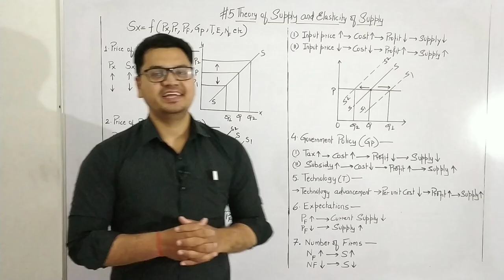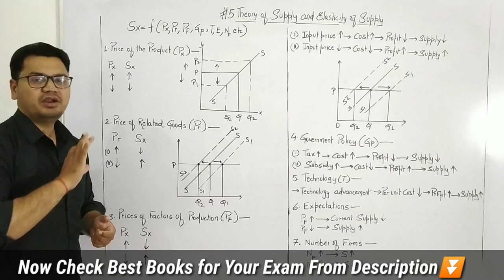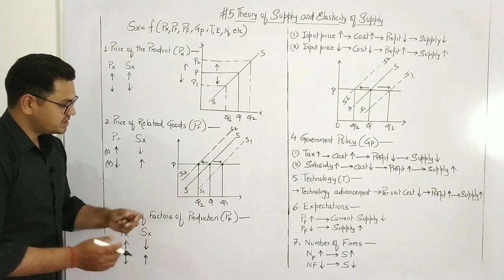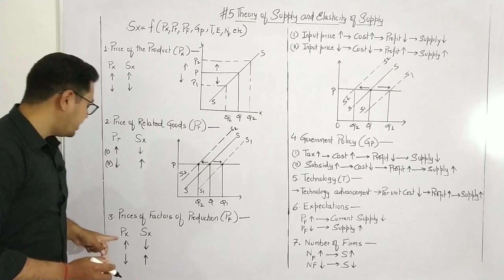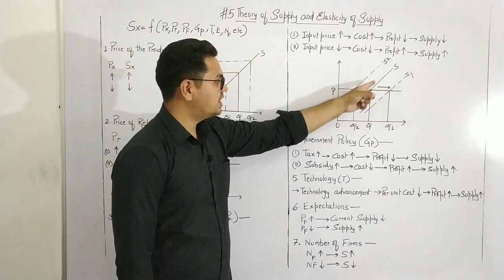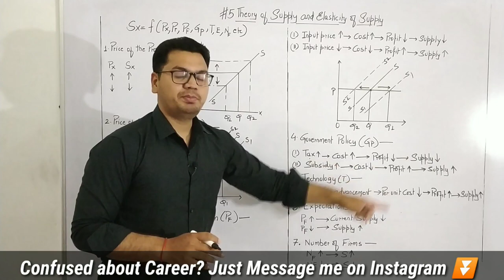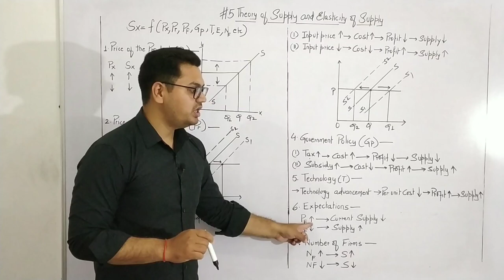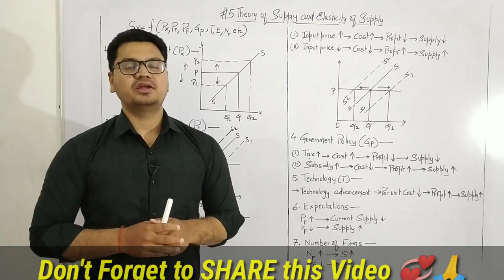#19, Supply Function in Detail, Theory of Supply || Micro Economics || By Sunil Adhikari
☑️ Check Best Books of Any Examination